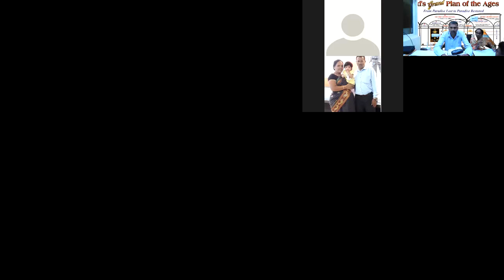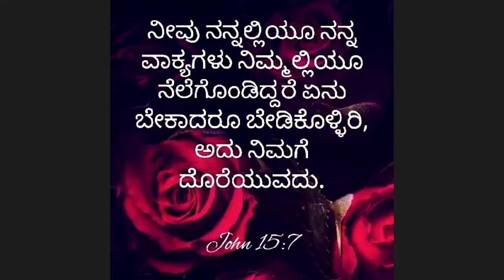6th Vol 3rd Chapter - Eng Pg 85 , Kan pg - 46 - Kannada Bible Study - Br Raju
6th Vol 3rd Chapter - Eng Pg 85 , Kan pg - 46 - Kannada Bible Study - Br Raju